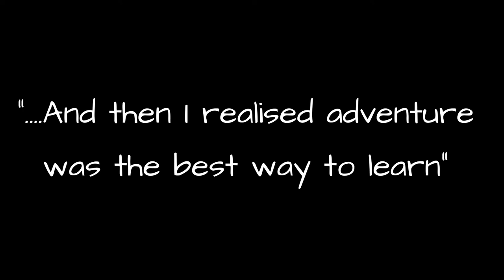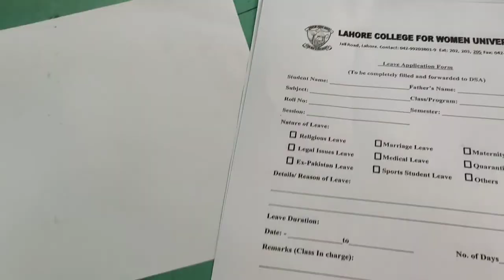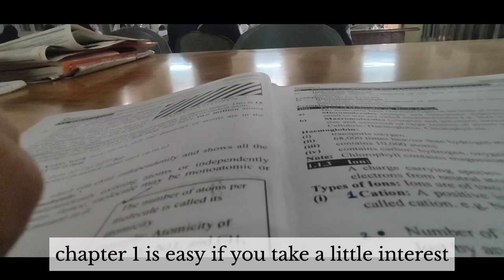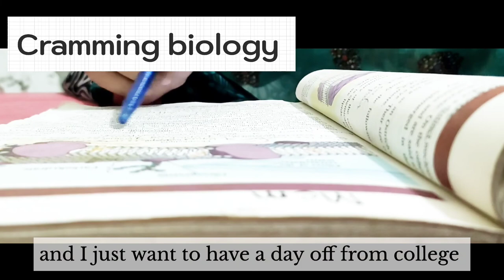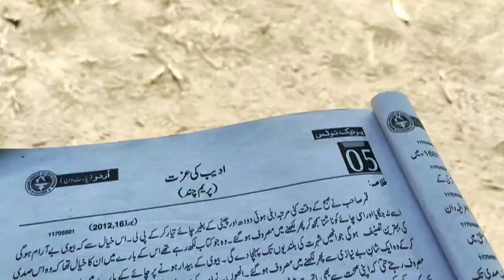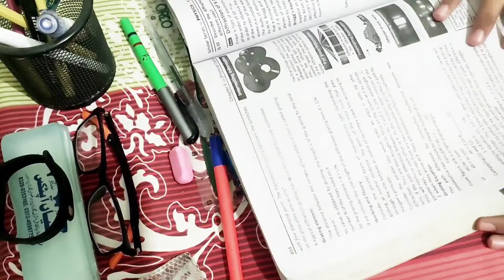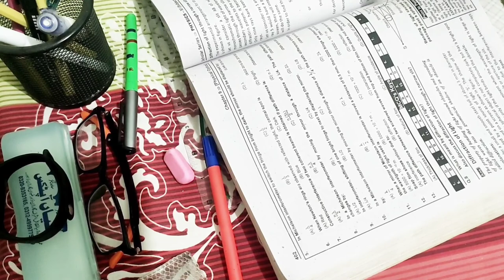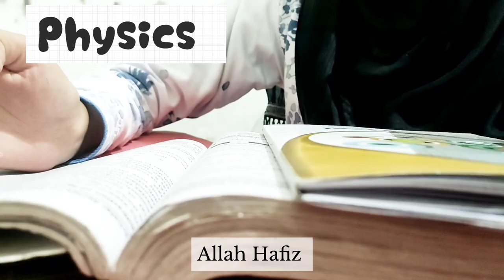Study Vlog| A day in the life of an fsc student| exam preparation| lcwu vlog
Hello everyone! how are you all?I hope you have been doing great. So as you all know that my college started two months ago. These days I really am under a lot of study pressure,that I can't find time to film,edit and upload my video. but somehow I managed to edit this broken content. I hope you enjoyed this awfully edited content.

🧚🏻c u r r e n t  s u b s c r i b e r s = 1 4 4

college vlog, life of Pakistani student, First day of college, study notes, study gram, neet motivation